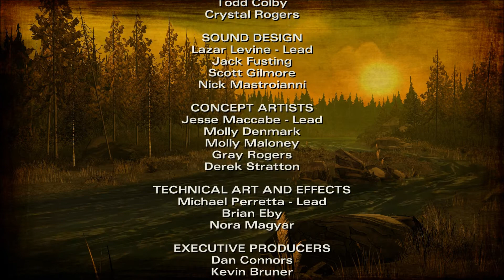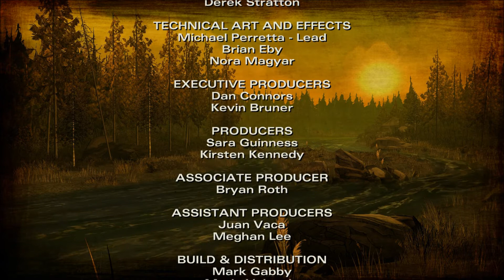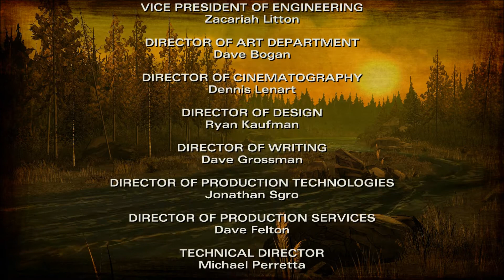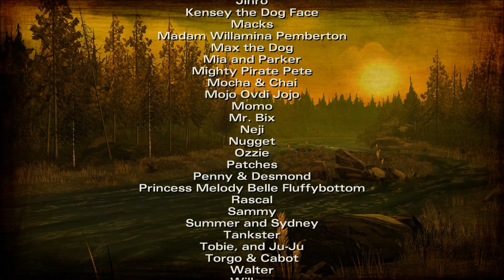Let's Play The Walking Dead, Season 2 (Blind), Part 4: Fishing FUBAR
(Episode 1: All That Remains, Part 4 of 4) Some pathetic people hate on us for no reason, and then we go fishing with Pete and Nick. Or... try to.